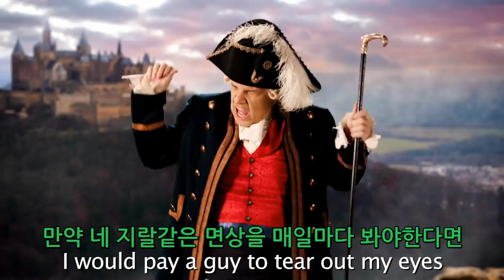[역사적인 인물들의 랩배틀] 알렉산더 대왕 vs 이반 4세 한글 자막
번역 : BlueSky
원본 : Epic Rap Battles of History Season 5 : Alexander the Great vs Ivan the Terrible
※ 마지막 번역영상입니다~후에 다른 번역영상으로 찾아뵐게요!